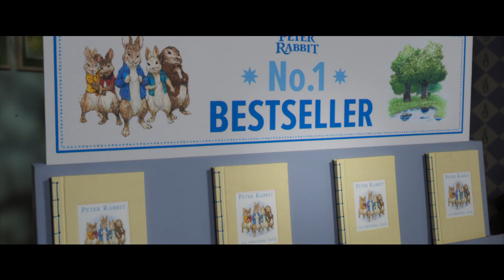ZEC PETAR: SKOK U AVANTURU - prva bioskopska najava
Vreme je za nove nestašluke.
ZEC PETAR: SKOK U AVANTURU
Uskoro u bioskopima